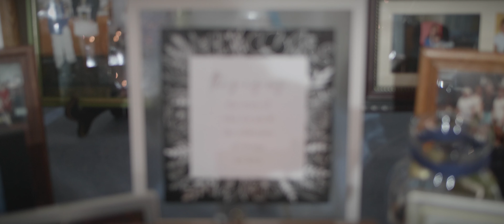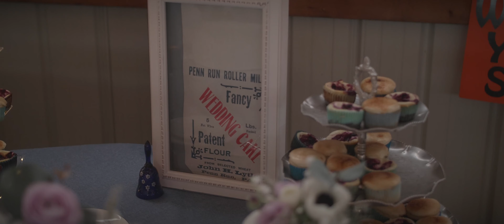Fenton Wedding | 10-21-23 | Highlight